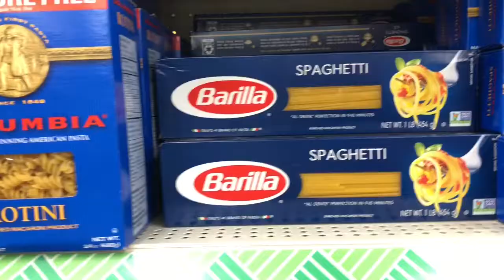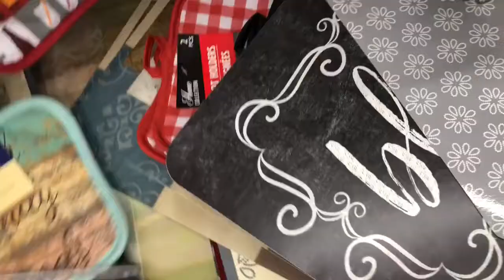What’s new at my Dollar Tree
Check out the haul video on the items I purchased.